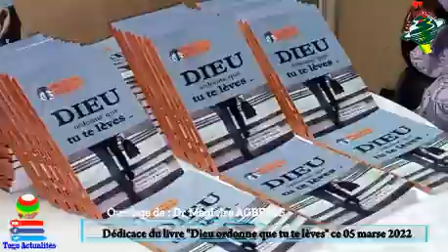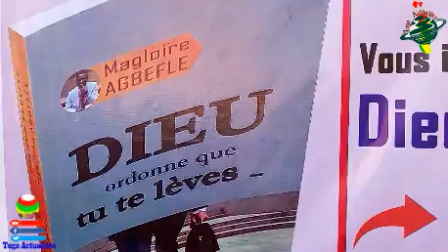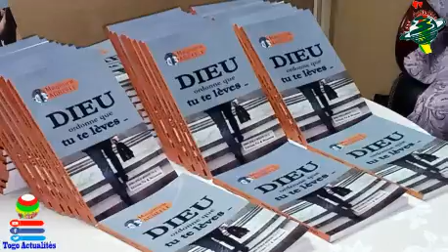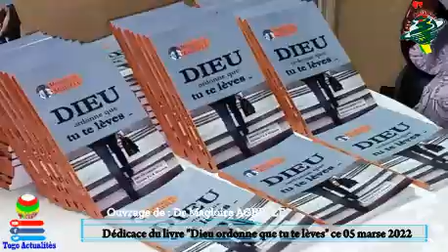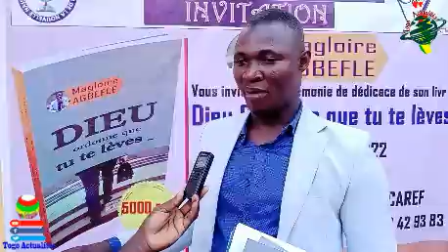"Dieu ordonne que tu te lèves" un livre du Dr Magloire AGBEFLE qui part à la conquête des âmes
Savez-vous quelle est la différence entre la puissance de Dieu et la gloire de Dieu ? ... "Dieu ordonne que tu te lèves et que tu brilles !"

Chaque fois que Dieu veut transformer la vie d'un individu ou d'un de ses fidèles, il lui ordonne toujours de se lever.Allons-y dans la Bible:
Lorsque Jésus a ressuscité la petite fille morte Marc 5: 41, il lui dit : "Talithakoumi", ce qui signifie : Jeune fille lèves-toi, je te l'ordonne
Lorsque Jésus a guéri la paralytique au bord du lac de Bethesda Jean 5: 8, il lui dit : "Lèves-toi, prends ton lit, et marche."
Lorsque Pierre et Jean ont guéri le mendiant infirme à l'entrée du temple dans Acte 3 : 1-10, ils lui dirent "Au nom de Dieu, lèves-toi, prends ta natte et marche."
Basant sur plusieurs versés de la Bible, le chercheur et auteur d'une centaine d'ouvrage scientifiques, Dr Magloire AGBEFLE, adorateur inconditionnel de Dieu et amour de sa parole sort un ouvrage qui est titré *"Dieu ordonne que tu te lèves..."* Pour l'homme de Dieu le livre est adressé à tout être humain, le livre part à la conquête des âmes.